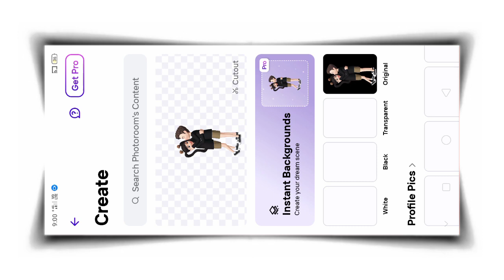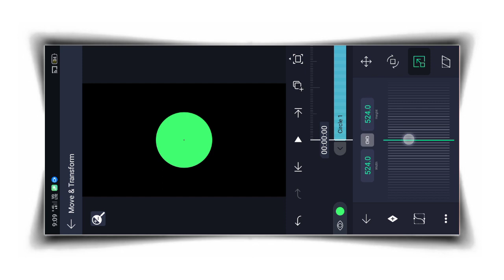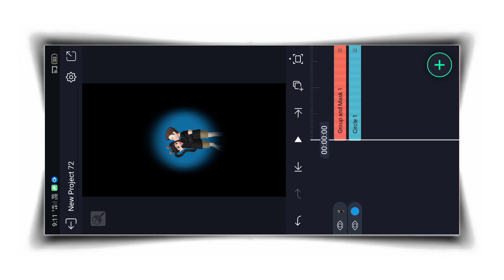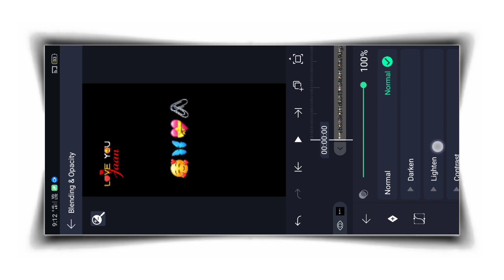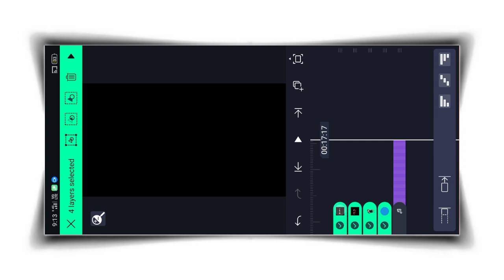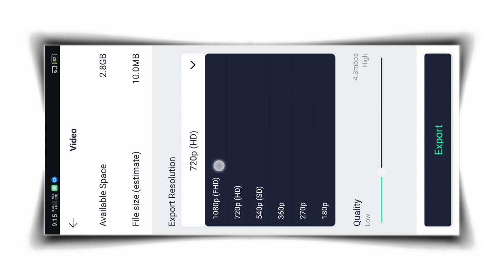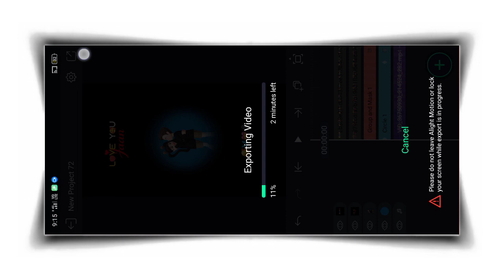NEW TRENDING REELS VIDEO EDITING | alight motion trending video edit (2024)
LIRICS VIDEO EDITING IN ALIGHT MOTION | alight motion lirics video editing 2024

1) lyrics video editing

2) lyrics video editing alight motion

3) lyrics video editing preset

4) lyrical video editing in davinci resolve

5) capcut diya lyrics video editing

6) lyrics video editing emoji

7) capcut video editing lyrics effect

8) emoji lyrics video editing alight motion

9) edit lyric video capcut

10) english lyrics video editing

11) lyrics video editing font download

12) lyrics video editing for vn

13) lyrics video editing for kinemaster

14) lyrics video editing for capcut

15)capcut lyrics video editing glow

16) lyrics animation video editing

17) lyrics video editing hindi

18) capcut lyrics video editing hindi

19) lyrics video editing alight motion hindi

20) vn lyrics video editing hind

21) trending video editing alight motion

22) trending video editing capcut

23) trending video editing app

24) trending video editing instagram

25) trending video editing tutorial

26) trending video editing after effects

27) alight motion new trending video editing

28) alight motion trending video editing

29) alight motion instagram trending video editing

30) alight motion new trending video editing

31) trending video editing background

32) trending video editing blur vn

33) best trending video editing app

34) blur trending video editing

35) trending video editing capcut template

36) capcut trending video editing

37) capcut instagram trending video editing

38) trending video editing dance

39) trending video editing djai video editing

40) ai video editing app

41) ai video editing free

42) ai video editing app for android

43) light effect editing

44) fesc light effect editing

45) capcut lirics video edit 2024